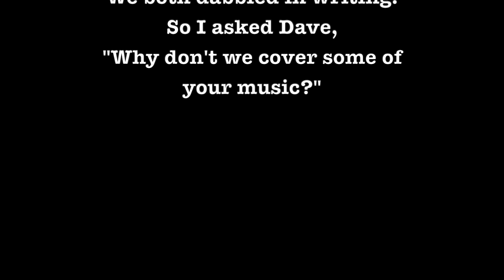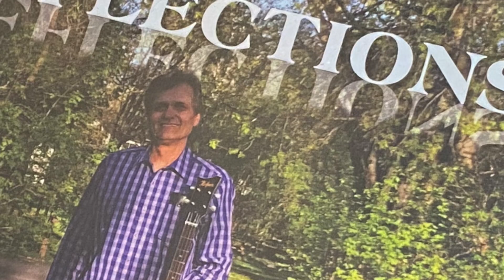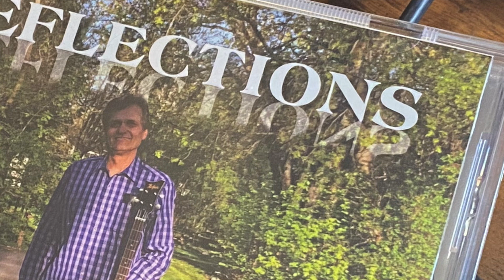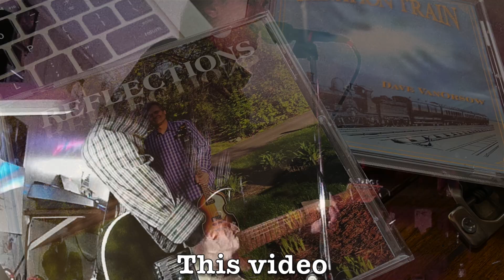Dave VanOrsow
This is a song off of the Reflection album, Dave VanOrsow.
"Man Misunderstood"
Was recorded at Dave's Studio. Lead guitar added at my studio.
This is a Demo. enjoy.